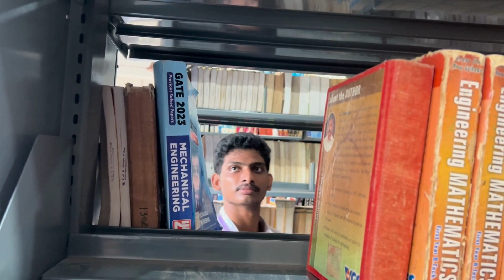NT Manikantha - GATE 2025 Topper from MVGR College | His Journey, Tips & Words of Wisdom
🎓 GATE 2025 Topper from MVGR College | His Journey, Tips & Words of Wisdom 🔥

In this inspiring video, we bring you the success story of the GATE 2025 topper from MVGR College of Engineering – straight from the topper himself! 💬✨

Hear firsthand how he navigated the challenges, stayed motivated, prepared smartly, and ultimately cracked GATE 2025 with two All India Ranks. Whether you're a GATE aspirant or just looking for motivation, his journey will leave you inspired and ready to chase your own goals!

📌 What’s Inside:

* His personal preparation strategy 🧠
* Time management techniques ⏰
* Dos and Don’ts for future aspirants 🚫✅
* Suggestions and tips to juniors 🎯

🛠️ Made by MVGR Students
This video isn't the work of any external professionals – it's been conceptualized, shot, and edited entirely by our own students, as part of their learning journey in video production and editing. 💻🎬

Let’s celebrate our achievers and encourage our learners! 🎉